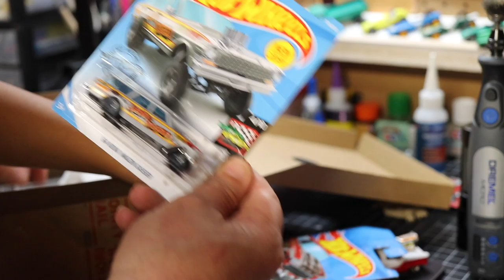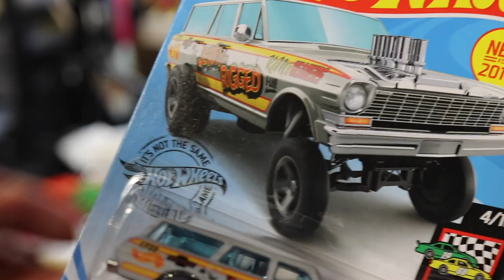RAOK Lots of Hot Wheels Goodies in the Mail!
My YouTube shipping address
WNT
Sunbury, Oh 43074

Tools used in these videos are linked below. I now have US, UK and Canada Links!

Amazon US

Amazon UK

Amazon Canada